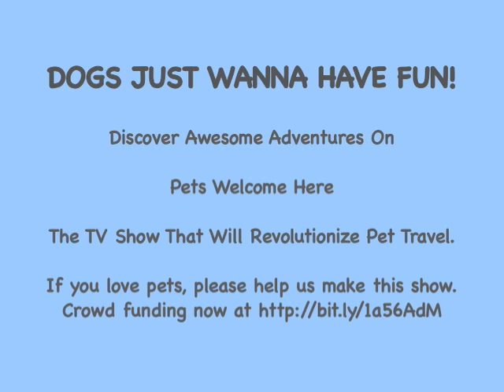Dog On Car Trip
Share this fun video with your friends! Presented by Pets Welcome Here TV, now crowd funding